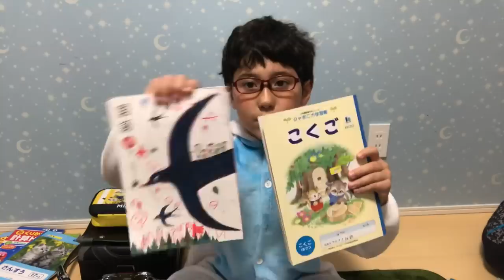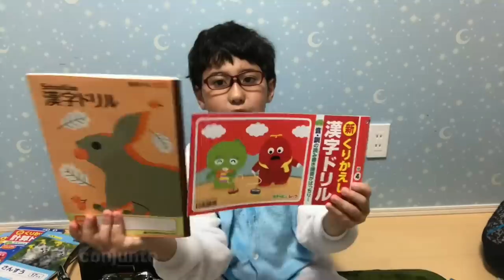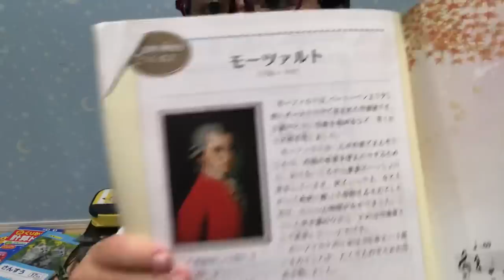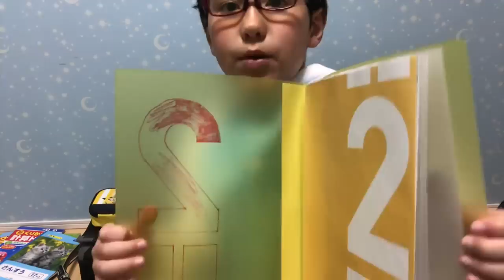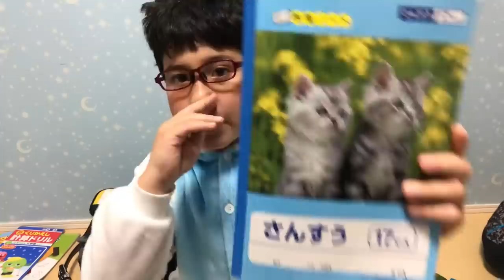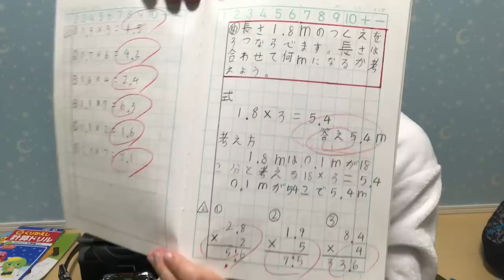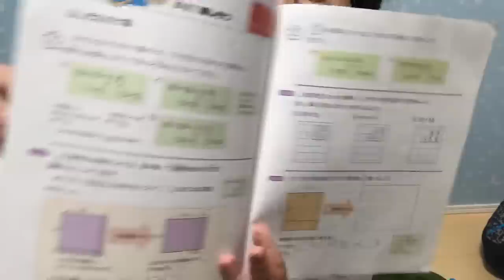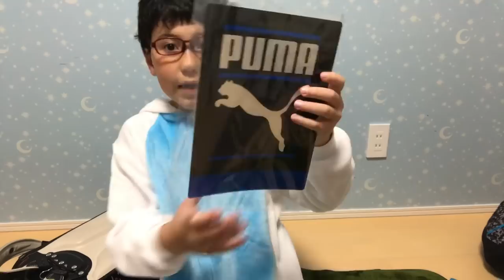MATERIAL ESCOLAR DO JAPÃO 2018